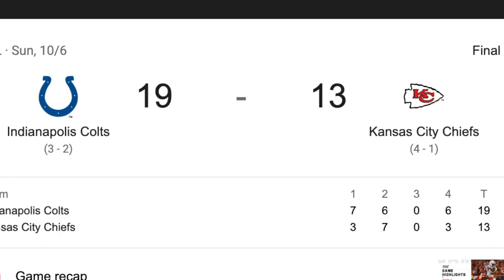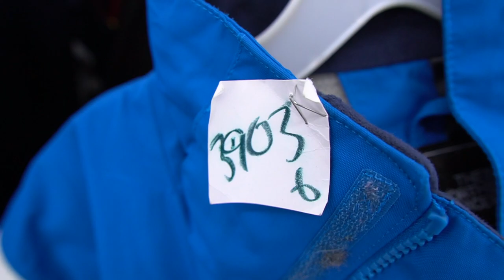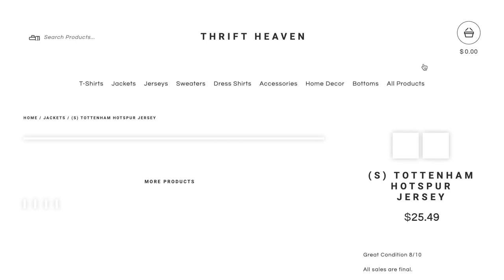BAGS ON BAGS OF THRIFT FINDS!!! Trip to the Thrift #297